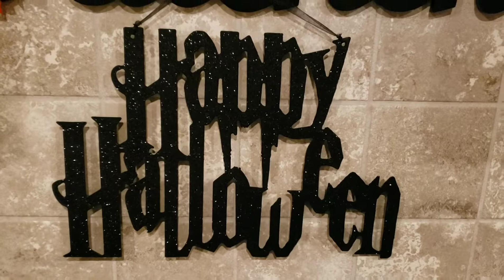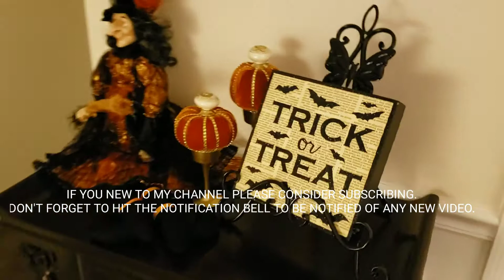HALLOWEEN HOME TOUR 2019 | FALLOWEEN DECOR 💀🎃👻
Hello beautiful. Happy Halloween, in today's video I want to share my home Halloween decor. Hope you enjoy it. Thank you for stoping by!